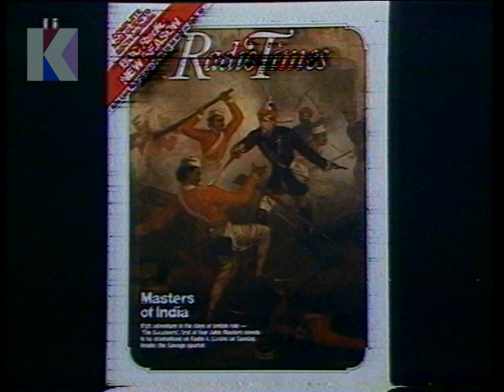Thursday 27th August 1984 BBC2 - Life Of An Orchestra - Doctor Fischer of Geneva - Newsnight - Darts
27th September 1984 - BBC2

Channel: BBC2
Date: Thursday 27th September 1984
Time: 10.15pm approx.
Continuity Announcer: Peter Bolgar
Trail Voice-Over: John Braban

• End of Life of an Orchestra
• Continuity: re. part three of Life of an Orchestra next Thursday
• Continuity: trail for Doctor Fischer of Geneva on Monday and Radio Times
• Continuity: re. Heart of the Matter on BBC1
• Continuity: Newsnight on BBC2 in 40 minutes
• Continuity: into The Unipart British Professional Darts Championships
• Start of Darts coverage introduced by Tony Gubba